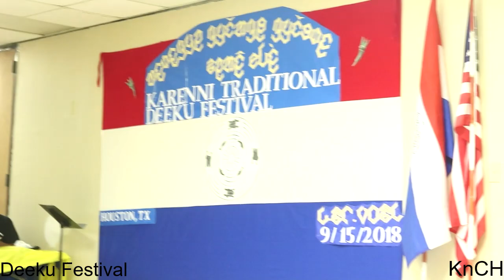Karenni dance ( Deeku Festival) Houston TX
Houston